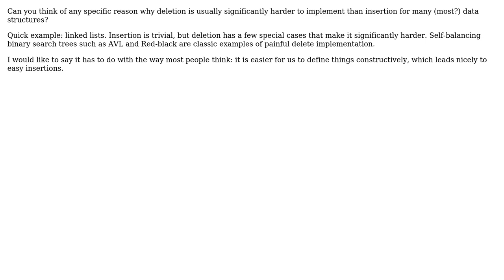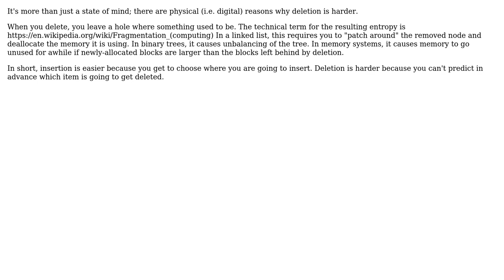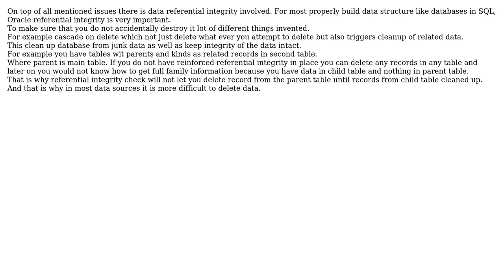Why is deletion usually much harder to implement than insertion in many data structures?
Software Engineering: Why is deletion usually much harder to implement than insertion in many data structures?

With thanks & praise to God, and with thanks to the many people who have made this project possible! | Content (except music & images) licensed under CC BY-SA | Music | Images & others | With thanks to user Rob Watts user Robert Harvey user outis user Mike Nakis user Leo Brito user Alex and the Stack Exchange Network Trademarks are property of their respective owners. You are responsible for your own actions.